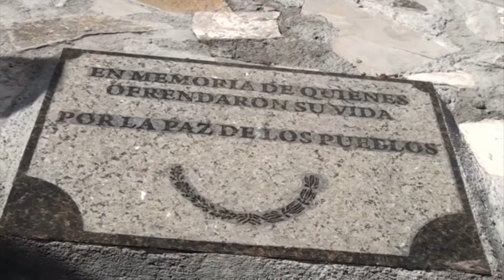Celebran batalla de la Angostura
Como cada año, entusiastas amantes de la historia se reunieron en el ejido La Angostura, ubicado en las cercanías de la Sierra de Zapalinamé, para conmemorar una heroica gesta.